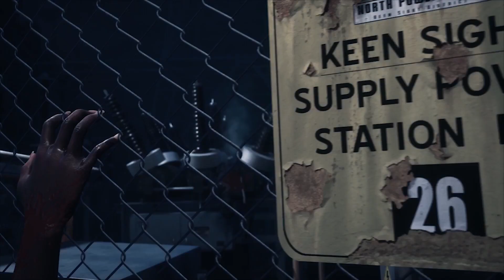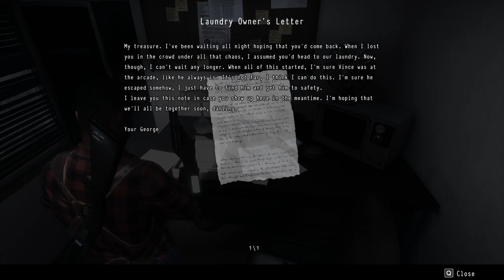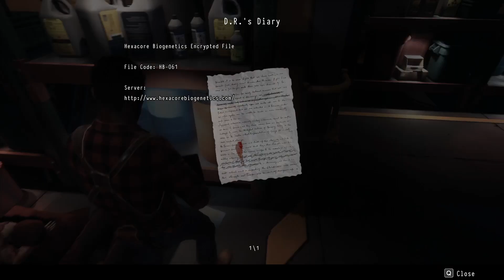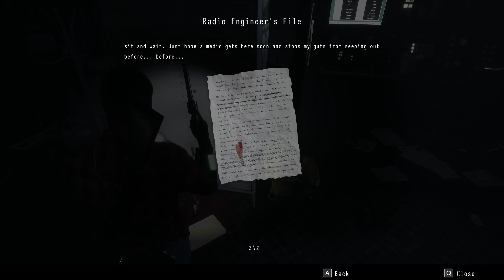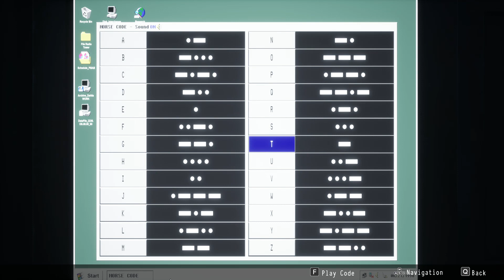DAYMARE 1998 Gameplay Walkthrough with Charmed - No Commentary Part 4/5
Daymare: 1998 is a third person survival horror game, developed by Invader Studios and released in 2019.
The game begin at a secret research facility, a special security team, "H.A.D.E.S." (Hexacore Advanced Division for Extraction and Search) has been sent to investigate an incident with the potential to become much more than just a security breach. In this first section, You play as an H.A.D.E.S. soldier, in the events that have transformed one peaceful small town into a deadly zone and its citizens into monsters.

Liev is one of the main playable characters in Daymare: 1998.
Raven is one of the main playable characters in Daymare: 1998.
Samuel Walker (or Sam Walker) is one of the main playable characters in Daymare: 1998.
The Hexacore Advanced Division for Extraction and Search (H.A.D.E.S.) is an elite private military group operated by Hexacore. Liev is a special agent of H.A.D.E.S..

Hexacore is a large biotechnology company operating in Keen Sight. Their subdivisions include the Hexacore Advanced Division for Extraction and Search (H.A.D.E.S.), which Liev is a part of, and the Hexacore Air Force, which Raven is part of. They seem to be responsible for the events of Daymare: 1998.

"Welcome to Keen Sight
Your summer starts with Keen Sight, Idaho. A charming town with a long tradition and rich history awaits you amidst the stunning scenery of the surrounding Redcrest Mountains. Come and enjoy pleasant, relaxing moments in one of our hotels, camp in the beautiful Vermilion Forest, fish in the quiet Bear River or stop along the historic Lewis and Clark trail route, where our ancestors laid the foundation-stone. And, if you would like to take part in a truly unique experience, join us in August for a refreshing and original taste of apples at the Annual Apple Blossom Fair, a tradition that Keen Sighters have been celebrating every summer for over 80 years!
Keen Sight has partnered with Hexacore Biogenetics, in order to generate growth and stability during the years. The Company takes care of most of the 27.000 citizens of our town as employees, making Keen Sight a safer place, dedicated to families. Hexacore Biogenetics has helped to create many public facilities in order to make this town a better home for everyone.
Enjoy your stay in our lovely city!
Neil Carson,
Keen Sight Mayor
August, 1998"

The infected were the cause of an explosion at Aegis Laboratory. The explosion toxins were so large that the gas was taken by wind and traveled to nearby states and cities like Keen Sight.

Sound Settings : English
Played on : Nvidia GTx 1080 G1 (installed with BIS Graphic driver of version  431.36 with Frame lock of 60 FPS)
Processor:Intel(R)Core(TM)i5-4670 CPU 3.40GHz
Installed Memory(RAM) 16 GB